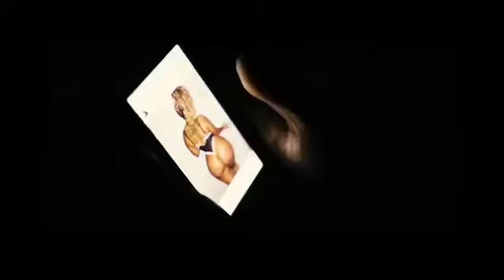Old School Boom Bap Type Beat 2022 | Conway The Machine Type Beat 2022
© Music produced by Benny On The Beat
Distributed and published by MOON STUDIOS and Audiam Ltd.

Free Boom Bap Rap Beat 2022,Boom Bap Rap Beat Free,Boom Bap Instrumental Beat